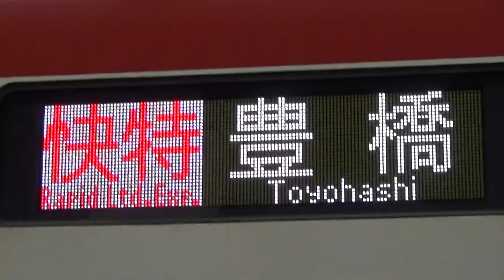名鉄金山駅で、名鉄３１００系と３５００系と６０００系と２２００系と２０００系及びJR３１５系電車の撮影会を実施したこと ２０２４年３月２日撮影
名鉄金山駅で、名鉄３１００系と３５００系と６０００系と２２００系と２０００系及びJR３１５系電車の撮影会を実施しました。